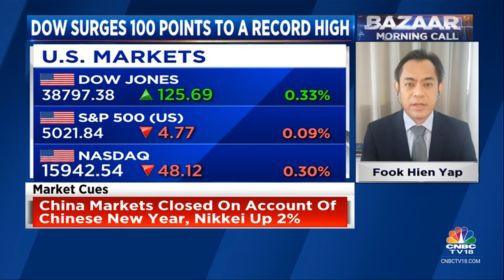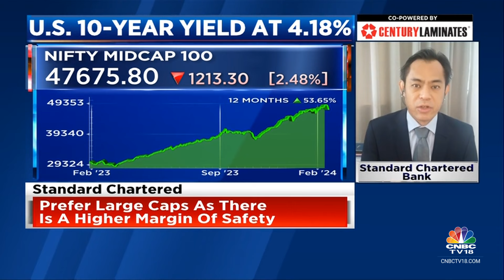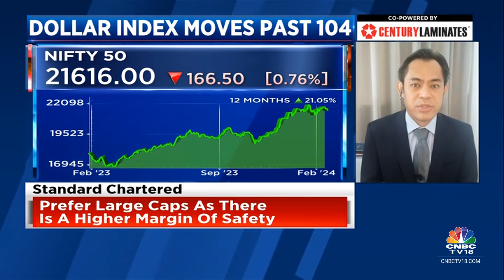Prefer Large Caps As There Is A Higher Margin Of Safety: Standard Chartered Bank | CNBC TV18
Global Outlook | Prefer large caps as there is a higher margin of safety, says Fook Hien Yap of Standard Chartered Bank. He tells Prashant Nair, Sonia Shenoy and Nigel D'Souza that equities & bonds will deliver better returns this year.

n18oc_business